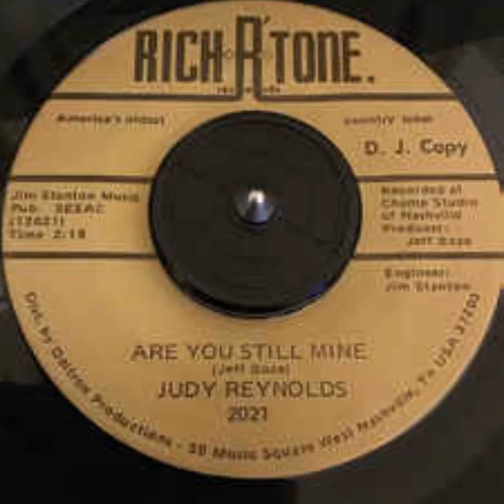Judy Reynolds - Are You Still Mine (Rich-R'-Tone, Nashville TN)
Slow Country ballad. Judy recorded another record on the Rich-R-Tone label and oddly both releases feature this track.

Rich-R-Tone ‎– 2021